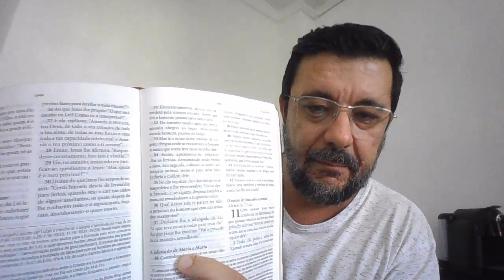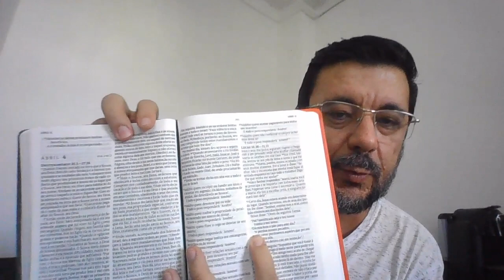Peçam pelo Espírito Santo - Abril 04 - devocional bíblia 365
Pois se vós, sendo maus, sabeis dar boas dádivas aos vossos filhos, quanto mais dará o Pai celestial o Espírito Santo àqueles que lho pedirem?
Lucas 11:13

Bíblia 365 - Letra Grande - Cinza: Nova Versão Transformadora (NVT) Link para adquirir:
l1nk.dev/amazonbiblia